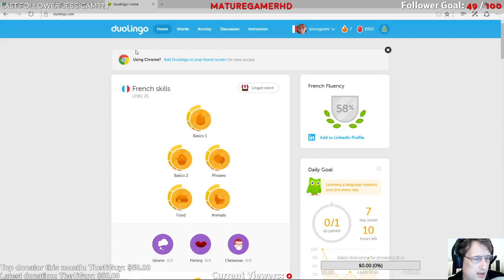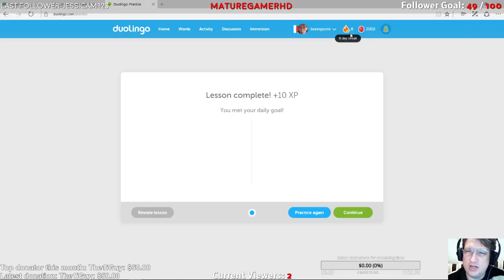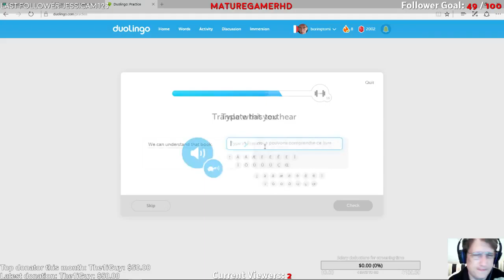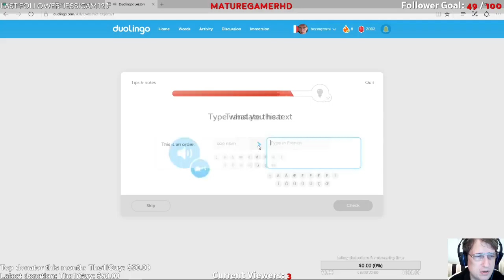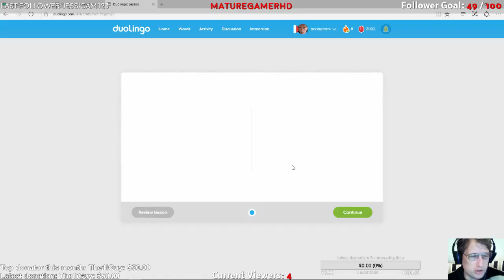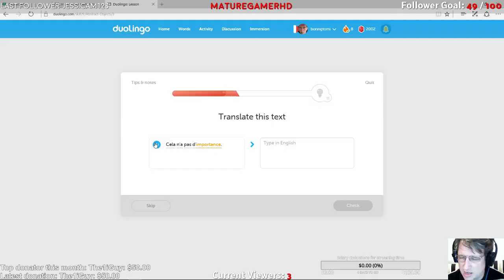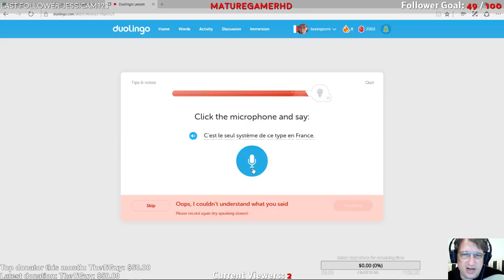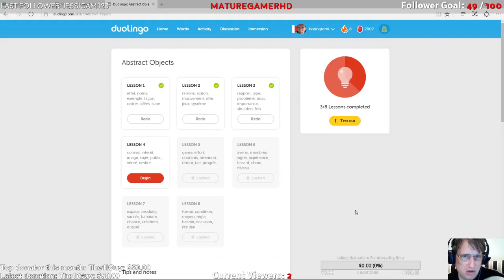Let's learn French on Duolingo - Stream - Ep.03 - Practicing and #3 Abs Obj 1